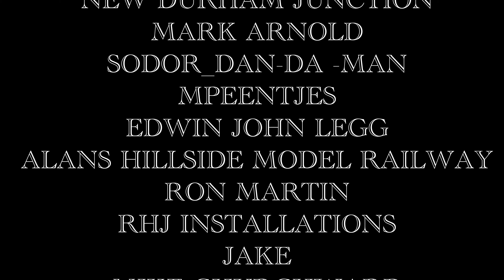RGJ Trains OO Model Railway This weeks update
Another week another update, this time its all about the Grace, weathering and mountaineering, also a guest star comes on to say hello.

moderators etc.

We could not do this journey without you

OUR PATREONS

WILLIAM GREEN
TIM HILLMAN
ADRIAN COONEY
ANT HARROLD
SANTAFE BOB
GAVIN FRY
ALEX PAGE
MAVERICK MITCHELL-HOGARTH
RON SUMMERILL
ROGER WINDSOR

OUR YOUTUBE MEMBERS

PETE DELPH JUNCTION
WOLFSEC SCENICS PW
MARTIN COMPTON
MONEYBROOK JUNCTION
TREVOR VEAIL
VALLEYS 56XX
MOM AND SON TRAIN RAILFANS
DJ_EXPRESS2025
SJ TRAINWORLD
CHOBERTON JUNCTION
RB RAIL
BRIAN TALMER
NEW DURHAM JUNCTION
MARK ARNOLD
SODOR_DAN-DA -MAN
MPEENTJES
EDWIN JOHN LEGG
ALANS HILLSIDE MODEL RAILWAY
RON MARTIN
RHJ INSTALLATIONS
JAKE
MIKE CHURCHWARD
LEE ADAMS

**Credits only in order of memberships
*** Please note, if you join our lives, they are not offensive, well moderated, but not really for anyone who is easily offended